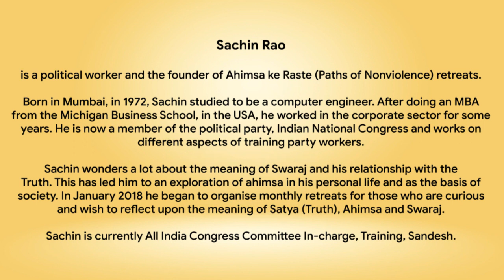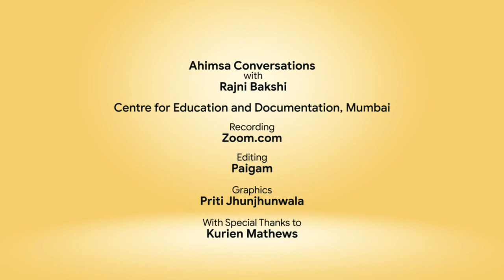Ahimsa Conversation # 36 Sachin Rao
What attracts political party workers to a retreat on Paths of Nonviolence? Sachin Rao says it’s a wide spread curiosity about the linkages between Swaraj, Truth and Nonviolence. A former engineer and business consultant, Sachin is now a full-time worker of a major political party, the Indian National Congress. Since 2018, Rao has organized 25 Ahimsa ke Raste (Paths of Nonviolence) camps which are attended by a wide range of party workers and others who are keen to explore the possibilities of a politics based on nonviolence. That is, says Sachin, a politics based on creating win-win situations rather than defeating or oppressing some ‘other’.